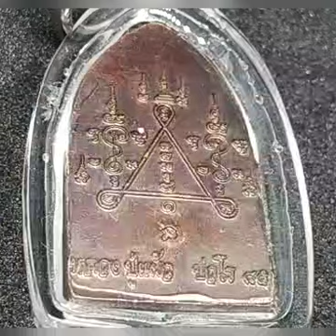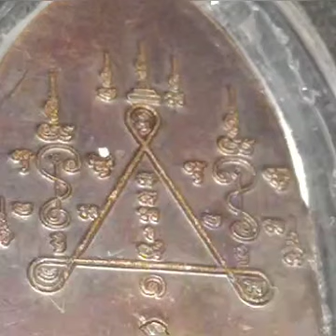เหรียญบารมี 10 ทัศ หลวงปู่แผ้ว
เหรียญบารมี 10 ทัศ หลวงปู่แผ้ว  ปี 2550